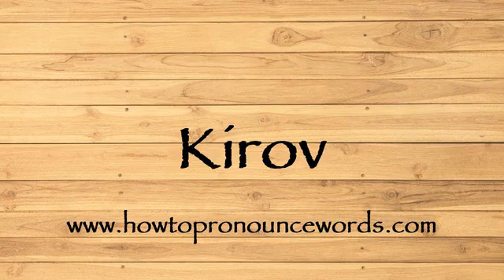How To Pronounce Kirov ? How To say Kirov New Video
To learn about "how to pronounce Kirov in american english" topic , please

Our video is all about "how to say Kirov in english" subject   but we   try to cover the   subjects:

-how to pronounce Kirov in english

-how to pronounce Kirov in british english

-how to pronounce Kirov correctly

Take a deep breath and see the following video about how to pronounce Kirov in english

how to pronounce Kirov in american english is a WARM subject and I did my best to produce a YouTube video around this subject

That brings me to the end of the video, however if you desire more complimentary "how to pronounce Kirov " pointers, visit our